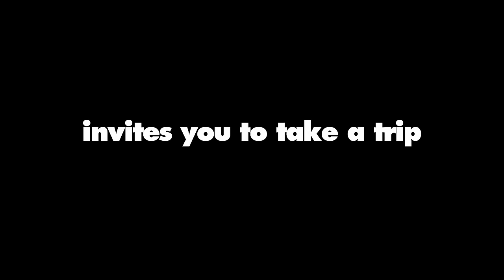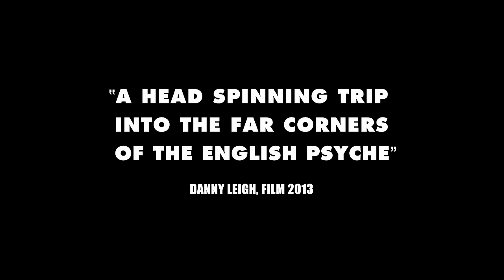A Field in England - Official UK Trailer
Official trailer for Ben Wheatley's upcoming film "A Field In England".

Experience the trip on cinema screens, Film4 Channel, Blu-ray & DVD, Video On Demand, all from 5th July.

England during the Civil War.

A small group of deserters flee from a raging battle through an overgrown field. They are captured by two men: O'Neil and Cutler.

O'Neil (Michael Smiley), an alchemist, forces the group to aid him in his search to find a hidden treasure that he believes is buried in the field.

Crossing a vast mushroom circle, which provides their first meal, the group quickly descend into a chaos of arguments, fighting and paranoia, and, as it becomes clear that the treasure might be something other than gold, they slowly become victim to the terrifying energies trapped inside the field.

A Field in England stars Michael Smiley (Kill List), Peter Ferdinando (Tony), Reece Shearsmith (The League of Gentlemen), Julian Barratt (The Mighty Boosh), Richard Glover (Sightseers) and Ryan Pope (Ideal).